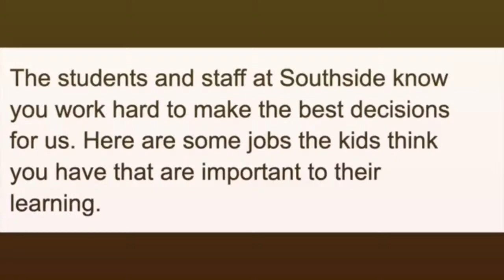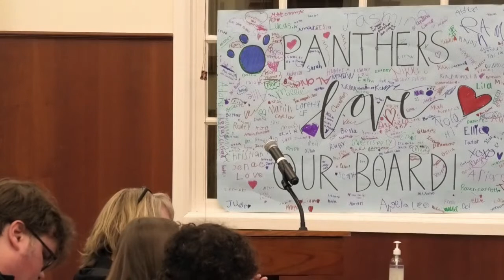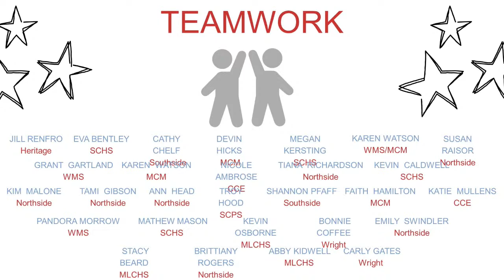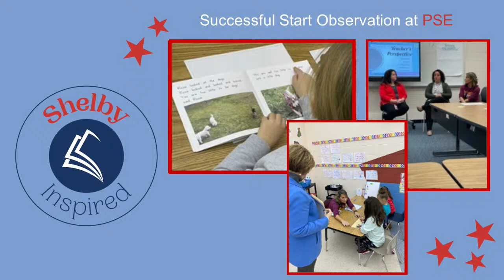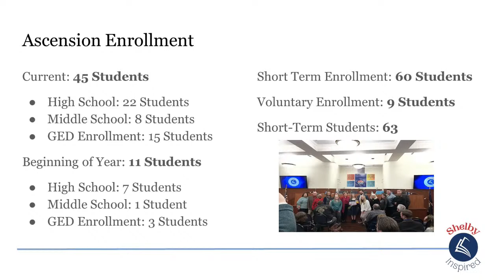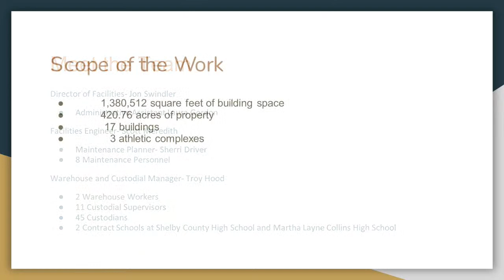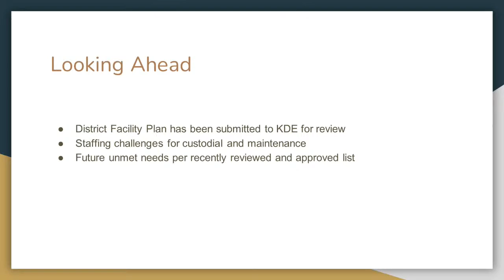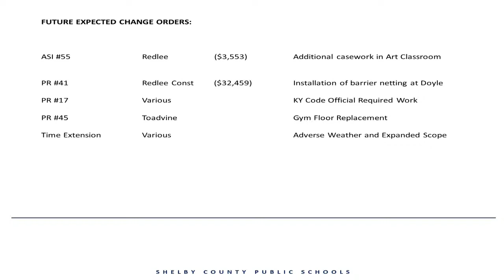Board Meeting January 26, 2023